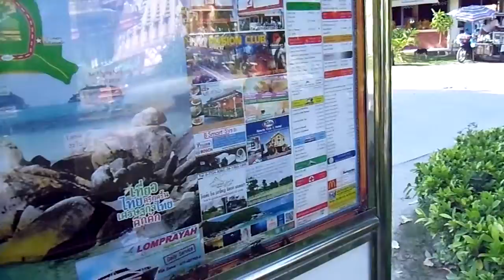Map of Koh Samui island, showing all major attractions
Map of Koh Samui island, showing all major attractions on the island.